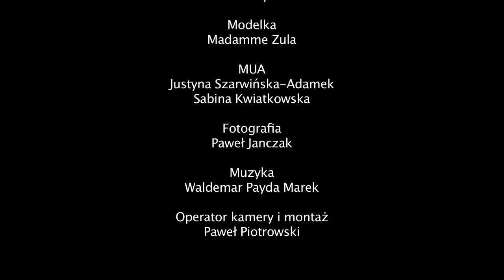Madamme Zula - photo session backstage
Session director: Paulina Krzyżaniak
Model: Madamme Zula
MUA: Justyna Szarwińska-Adamek i Sabina Kwiatkowska
Photographer: Paweł Janczak
Camera operator, Editor: Paweł Piotrowski
Production: INDIGI